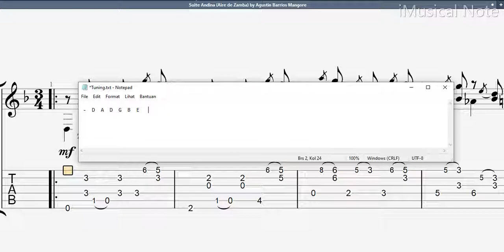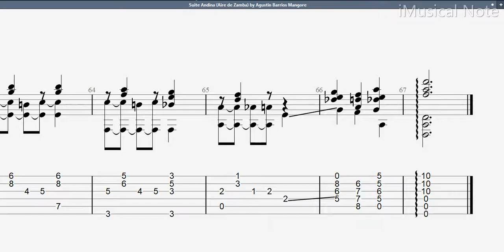Guitar TAB - Agustin Barrios Mangore : Suite Andina (Aire de Zamba) (1885-1944) Tutorial Sheet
Guitar TAB - Agustin Barrios Mangore : Suite Andina (Aire de Zamba) (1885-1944) Tutorial Sheet Lesson

Barrios’s compositions can be divided into three basic categories: folkloric, imitative and religious. Barrios paid tribute to the music and people of his native land by composing pieces modeled after folk songs from South America and Central America. Imitating the compositional style and techniques of the Baroque and Romantic periods was another side to his craftsmanship.